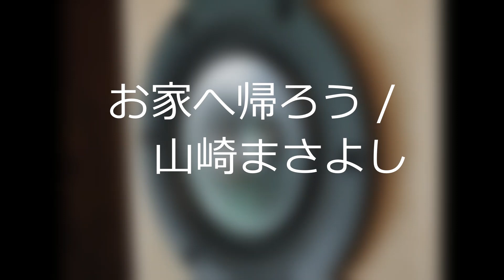デジタルアンプと13cmフルレンジ(Alpair10M)で聴く～お家へ帰ろう / 山崎まさよし【STAY HOME企画：第三弾】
■録音はタスカムDR-07mkⅡ(AB方式、16bit、44kHzでピークリダクション録音)、録音ポイントはSPから100cm。 再生プレーヤーはAIMP3。

■使用機器

自作PC（WinXP-home、32bit、フルファンレス仕様）

 ↓ （自作・信号電源分離USBケーブル[ノンシールドタイプ]）

CEC DA5(DAC)

 ↓ （自作XLRケーブル）

Nmode X-PM7(1bitデジタルアンプ)

 ↓ (自作8段ラダー型スピーカーケーブル)

MarkAudio Alpair10M(BOX : HB-13F)